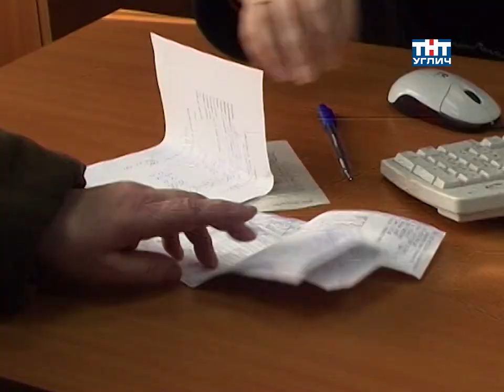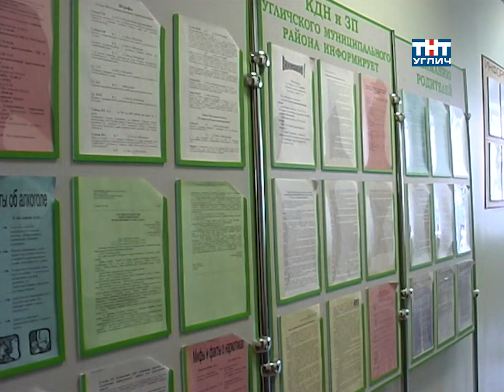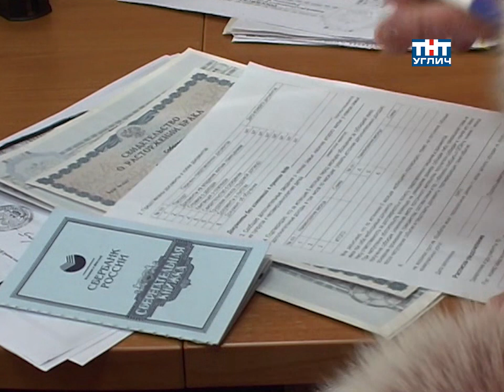2009/02 – Жилищные субсидии | Информбюро